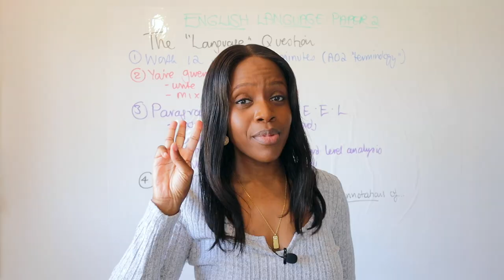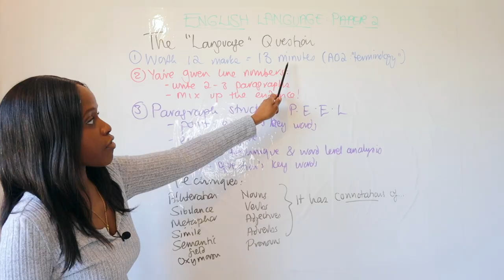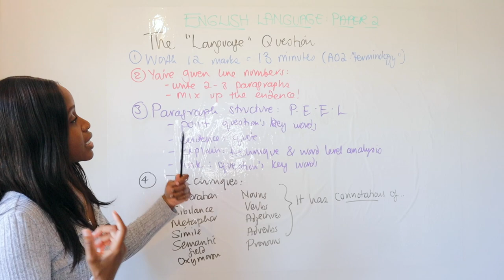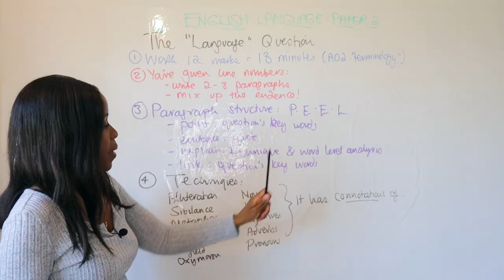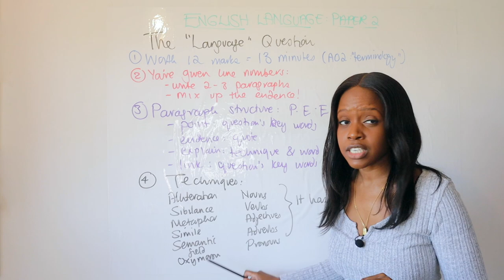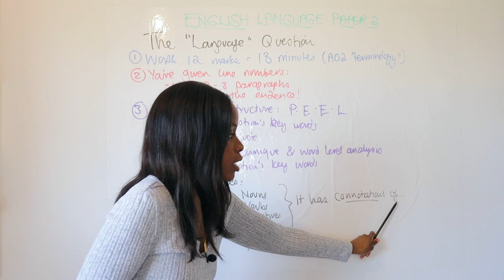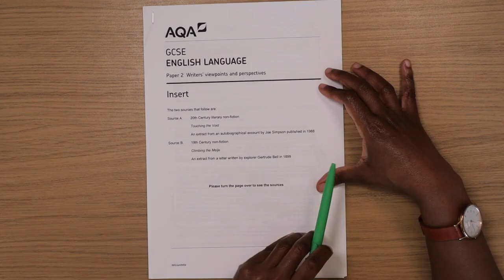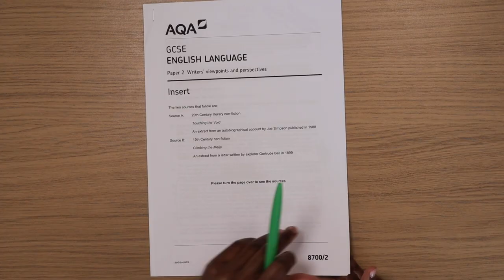How To Pass Question 3 Of AQA English Language Paper 2 Exam ('Language' Question) | GCSE 2025 Exams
Download the free English Language Paper 2 table and model answers pack

Sign up for our 'Ultimate AQA English Language and English Literature GCSE Course'